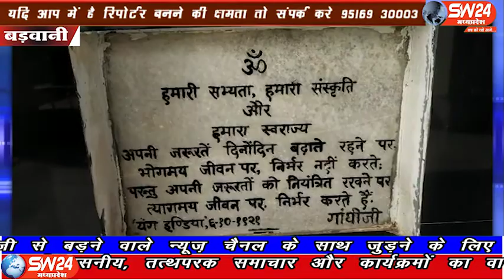SW 24 News Madhyapradesh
बड़वानी जिले में अस्तित्व खो चुका है बापू की समाधि वाला राजघाट, डूब में आने के बाद वीरानी छाई रहती है। कुकरा बसाहट में अस्थिकलश स्थापित करने के बाद गाँधी जी साल में एक दो बार पूजें जाते है आज बापू की जयंती पर कैबिनेट मंत्री प्रेमसिंग पटेल ने श्रृद्धा सुमन अर्पित किए। बड़वानी से अतुल कुमावत की रिर्पोट